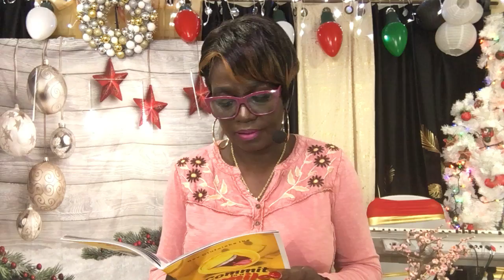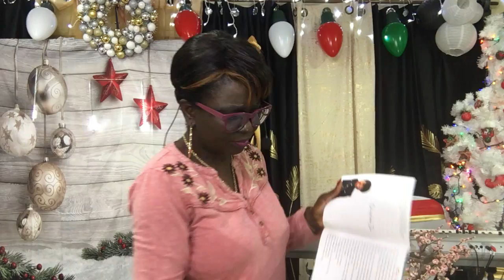God will heal everything that represents leprosy in your life if you are humble before God